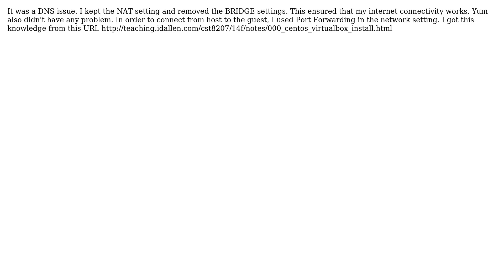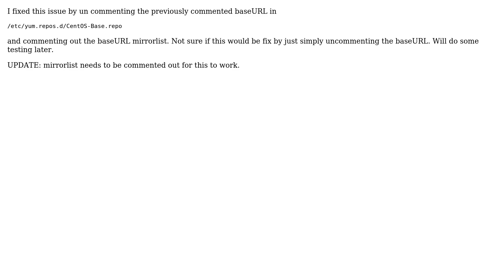Unix & Linux: " Cannot find a valid baseurl for repo: base/7/x86_64" on "yum update all"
The Question: I am using Centos 7.1.1503 (core) as a VM. The host OS is Windows 10. I created
this VM so this is a fresh installation of CentOS. My laptop has a direct
connection to the internet, without a proxy.
When I execute the command yum update all I get with the error
Cannot find a valid baseurl for repo: base/7/x86_64
I went through various threads related to this error on Stackexchange.com and
tried all the below suggestions:
 1. executed dhclient.
 2. Edited ifcfg-enp0s3 with information, as suggested in https://
 baseurl-for-repo-errors-on-centos
 3. Uncommented the baseURL from the /etc/yum.repos.d/CentOS-Base.repo file
If I change the VirtualBox network settings to use "NAT", then I can see that
yum is working without any issues. I can keep this setting, but I will not be
able to access CentOS from my host OS, which is why I had used "Bridge"
networking. When I use "Bridge" I am having this issue.

It was a DNS issue. I kept the NAT setting and removed the BRIDGE settings.
This ensured that my internet connectivity works. Yum also didn't have any
problem. In order to connect from host to the guest, I used Port Forwarding in
the network setting. I got this knowledge from this URL http://

I fixed this problem by uncommenting all occurrences of baseurl and commenting
out all occurrences of mirrorlist in /etc/yum.repos.d/CentOS-Base.repo.

With thanks & praise to God, and with thanks to the many people who have made this project possible! | Content (except music & images) licensed under cc by-sa 3.0 | Music | Images & others | With thanks to user yvoloshin user Rui F Ribeiro user KurioZ7 user frodon user Alphonsus Chen and the Stack Exchange Network Trademarks are property of their respective owners. You are responsible for your own actions.